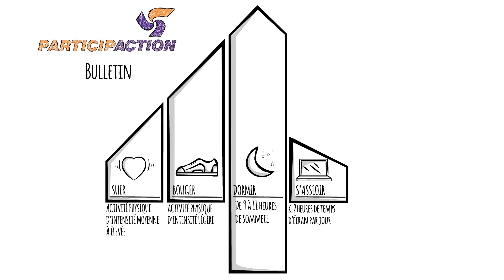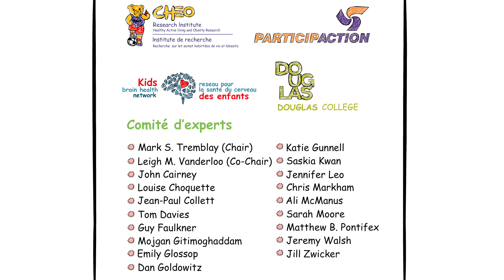Le bulletin 2018 de l’activité physique chez les jeunes de ParticipACTION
Les enfants canadiens ont reçu la note de D+ pour l’ensemble de l’activité physique. Découvrez comment vous pouvez améliorer cette note dans le Bulletin 2018 de l’activité physique de ParticipACTION au
Video écrite par Sarah Moore.